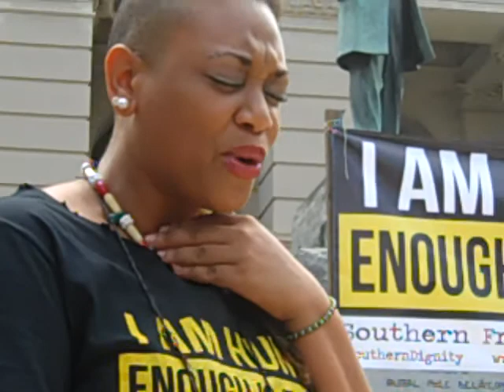SouthernDignity: Atlanta GA Action at State Capitol #1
Cultural performance was a part of Southern Freedom movements recognize the 50th anniversary of the March on Washington by calling for SouthernDignity and getting together to Define, Demand, and Determine the future for the next 50 years.